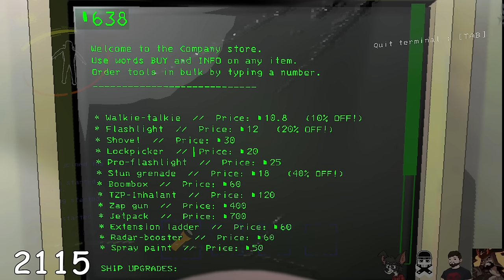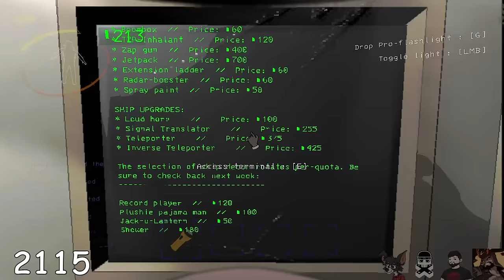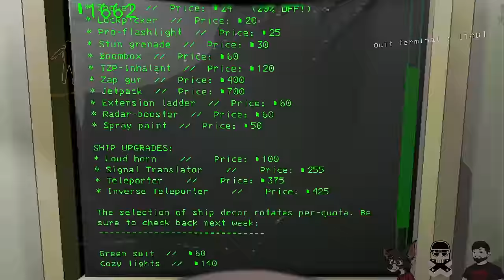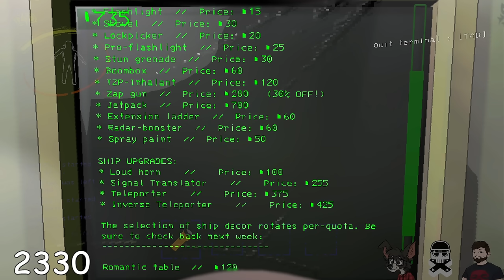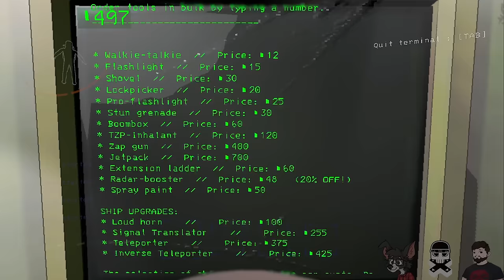We Got Our PJ's On | Lethal Company with Friends